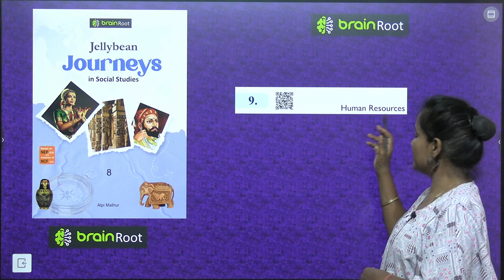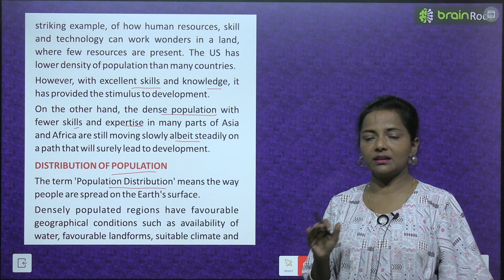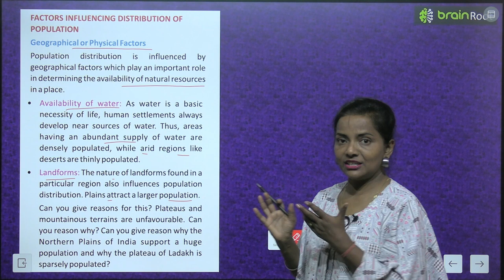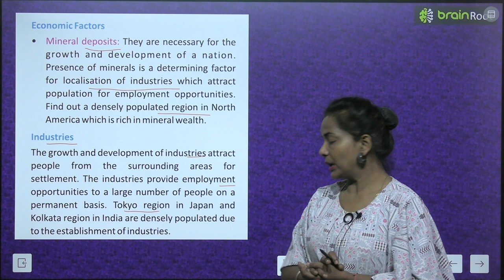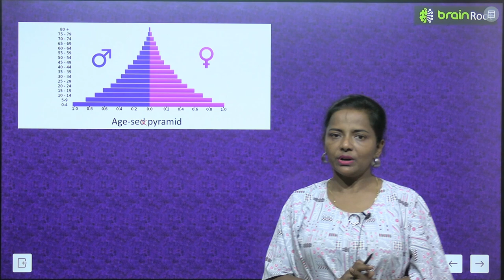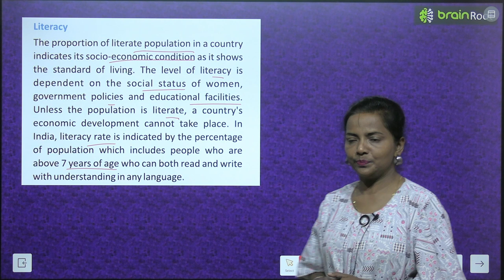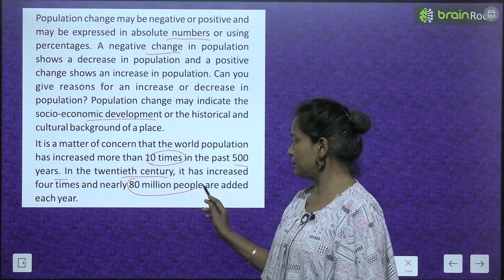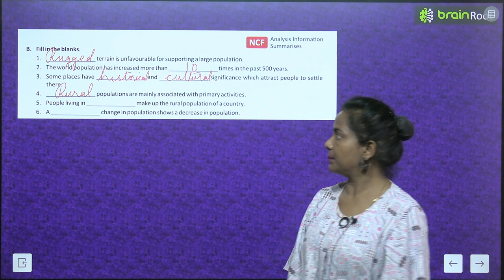BRAIN ROOT SST CLASS 8 GEOGRAPHY CHAPTER 9 HUMAN RESOURCES